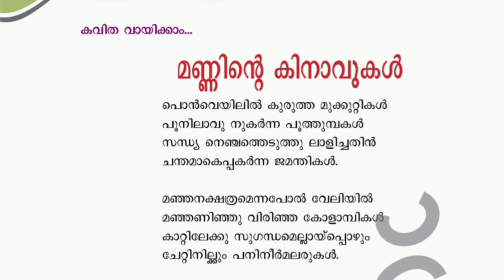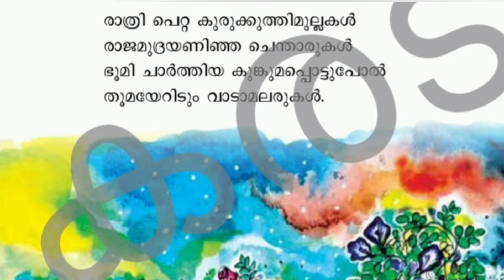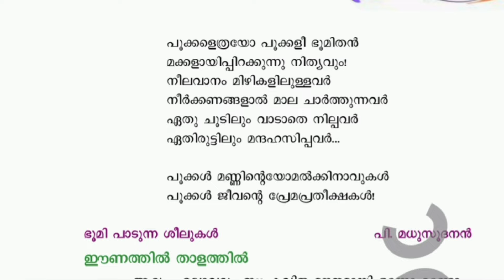5th standard Malayalam new textbook -keralapadavali -Manninte kinavukal/ മണ്ണിൻ്റെ കിനാവുകൾ